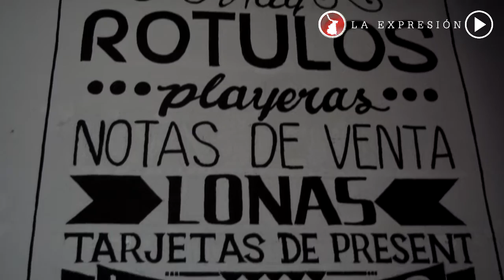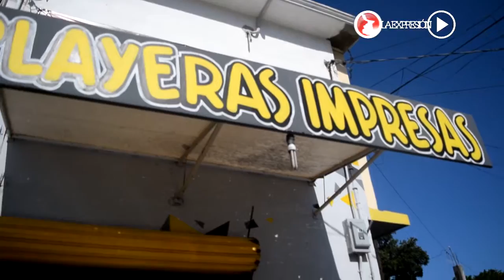OrgulloTamaulipeco 4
El verdadero sentido del éxito se puede definir de distintas maneras, pero el modo de llegar a este es ir avanzando poco a poco y de manera constante como el caso de Osbaldo, joven victorénse que ha logrado sobresalir por su talento y una noble forma de ayudar a los demás, por lo cual, lo convirtie en una historia más de OrgulloTamaulipeco